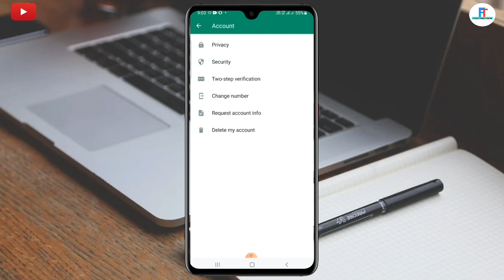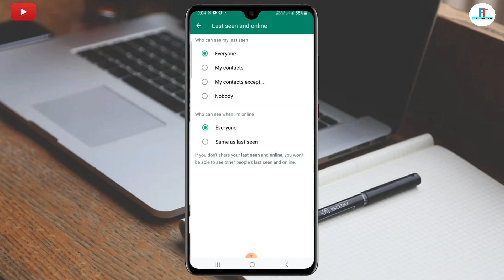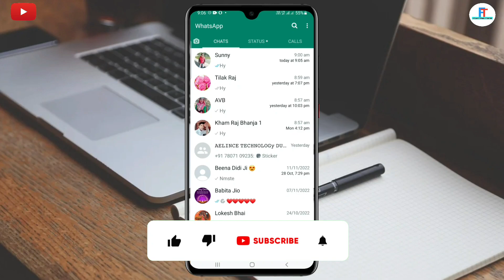Fix Whatsapp Online Status Settings | Whatsapp Online Notification | Whatsapp Online Status Problem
Fix Whatsapp Online Status Settings | Whatsapp Online Notification